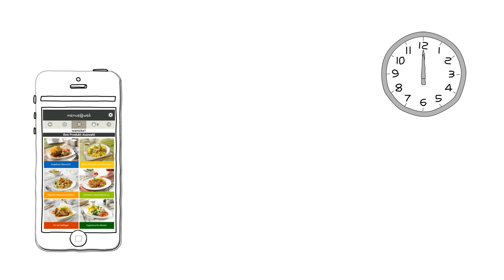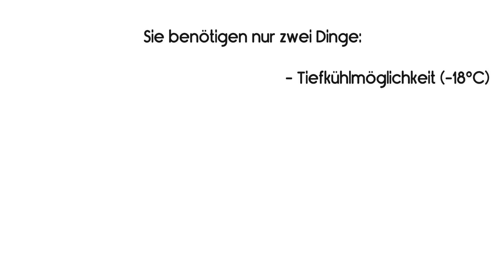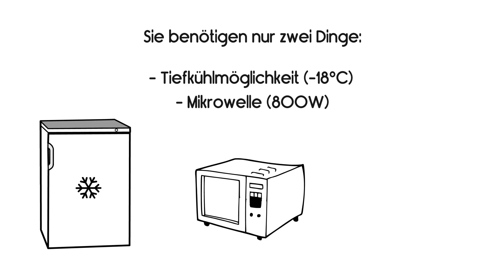Mhhh Menüs von Mamastove